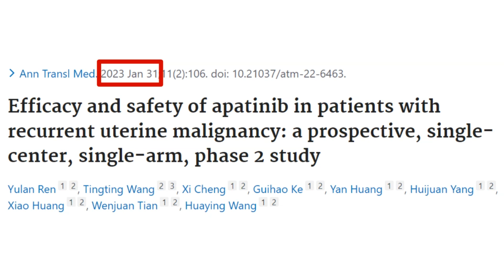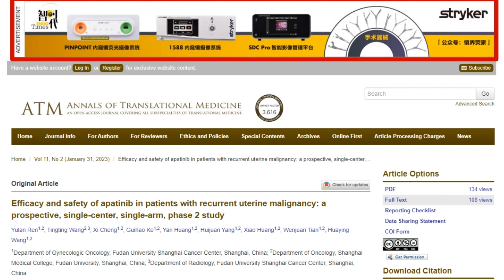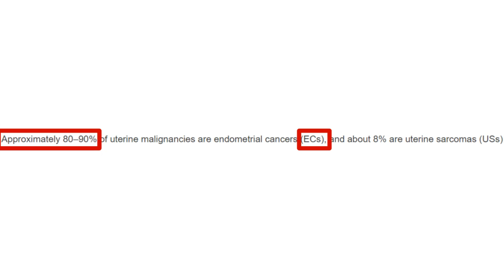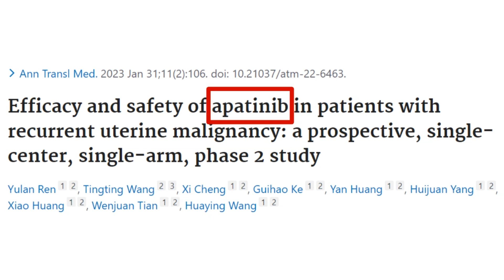최근에 안전성을 한번더 입증한 리보세라닙 임상시험 논문이 나왔습니다!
Efficacy and safety of apatinib in patients with recurrent uterine malignancy: a prospective, single-center, single-arm, phase 2 study

WHAT IS THE DIGITAL OBJECT IDENTIFIER (DOI)?